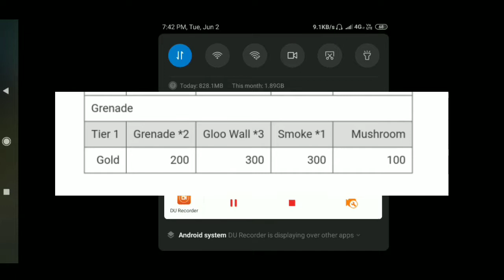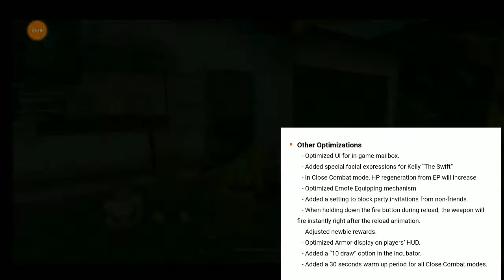why game is not open today. freefire not opning. all new update freefire. freefire not open problem.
*** please join my guild ***

✓my guild i°d :-   70746559™

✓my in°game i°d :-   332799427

what's up guys 😎👍👍 welcome to the new video of optimus gaming👍

Name:- redmi note 7s
Rem:- 4gb
Rom:- 64gb
Quelcom Snapdragon 660 processing system
6.3 inches  FHD+ display, fast charger 4.0 support.